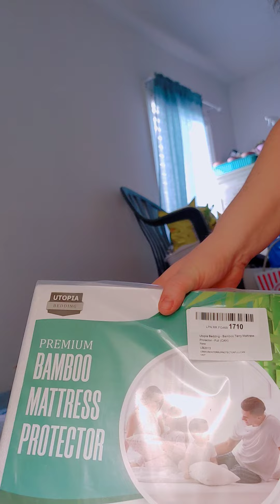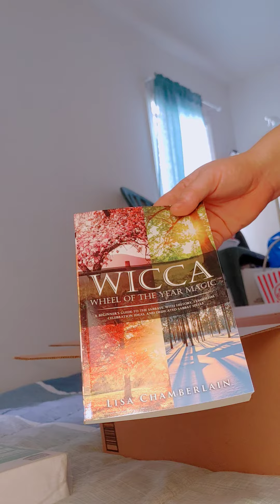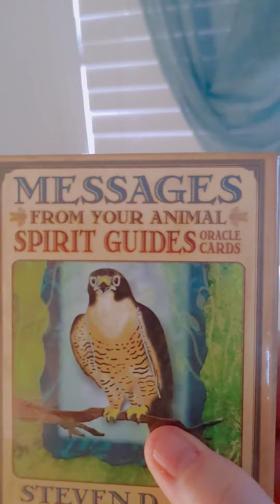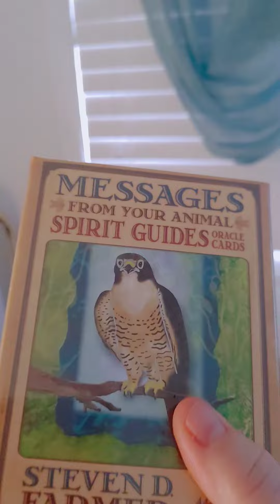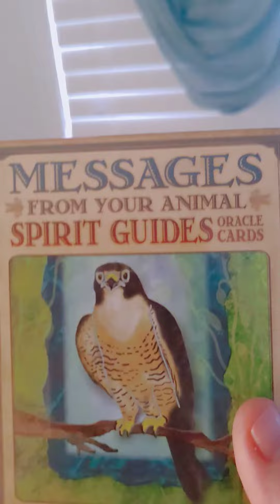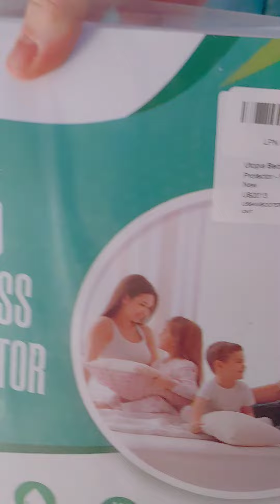amazon order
my order came in the mail today.